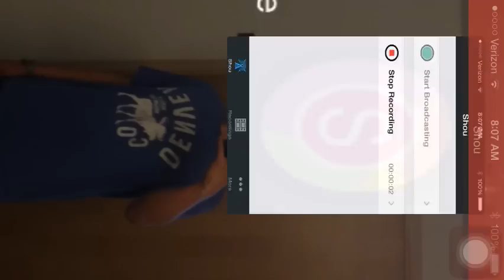Heroes charge daily video 23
Heroes charge daily video